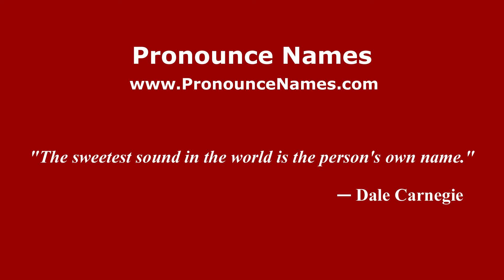How to pronounce Denis Gaysin (Russian/Russia) - PronounceNames.com